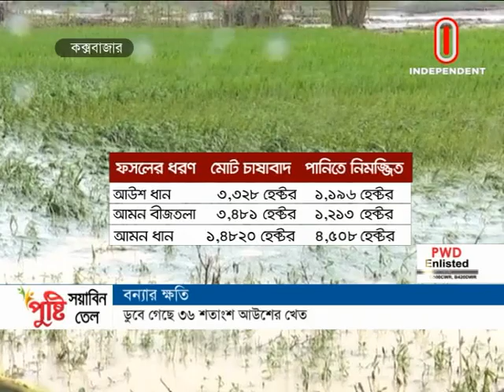অর্থনীতি সারাদিন || Orthoniti Sharadin || 02 August 2021]